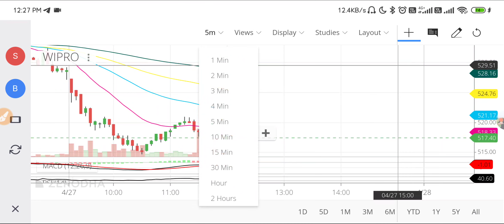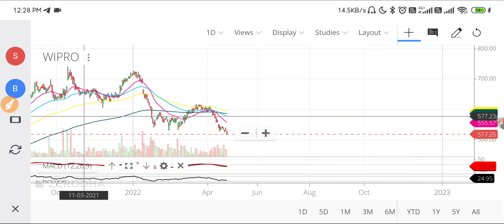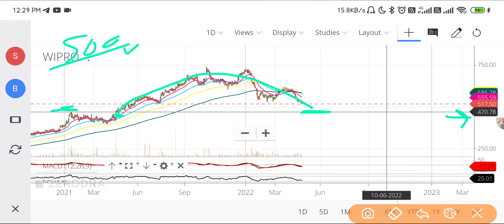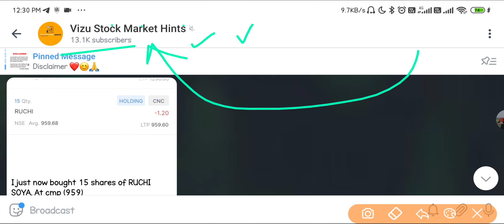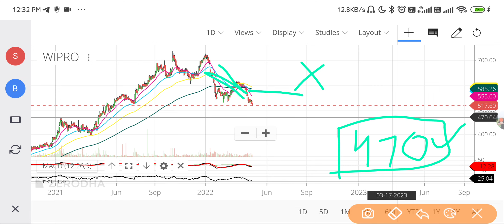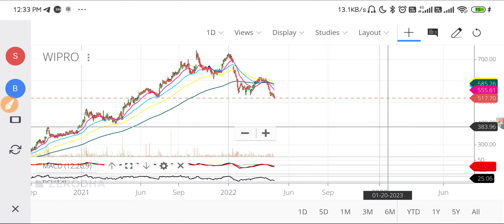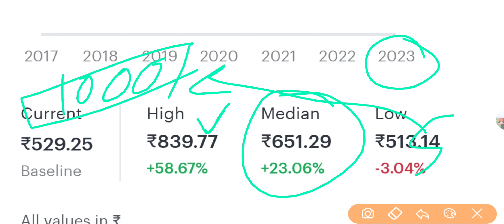Wipro q4 results | Wipro share latest news today | Wipro share hold or sell | Wipro share targets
Ye code daal lena for 500 rupees cashback: V336641

Topics covered:

Wipro share hold or sell | Buy wipro share | Wipro share latest news today | Wipro share target
wipro share expert advice,
why wipro share is falling,
wipro ka share,
wipro share market history,
wipro share millionaire,
wipro share multibagger,
history of wipro share,
future of wipro share,
share price of wipro,
news on wipro share,
wipro share products,
wipro share tomorrow prediction,
wipro share quora,
wipro share sanjiv bhasin,
wipro share strategy,
wipro share story quora,
wipro share
wipro share target 2021
wipro share history
wipro share target today
wipro share price tomorrow
wipro target
wipro stock
wipro share
wipro share analysis
wiipro stock today
wipro,wipro news
latest stock market news,wipro stock news
wipro stocks,wipro news latest,wipro news today hindi
wipro share price today
wipro news 2020
wipro news hindi
wipro stock view
wipro share
wipro share latest news target
wipro share newswipro share news today
wipro share split news